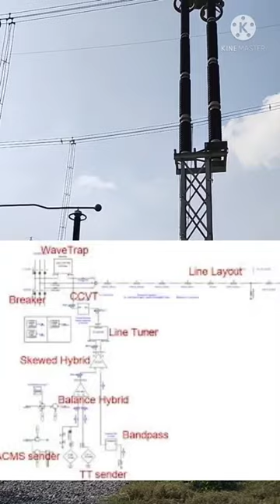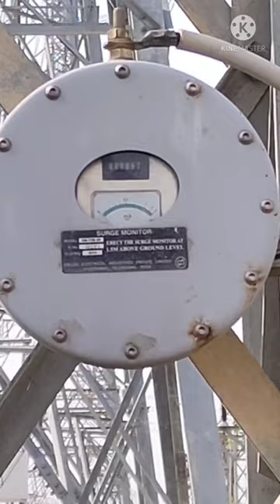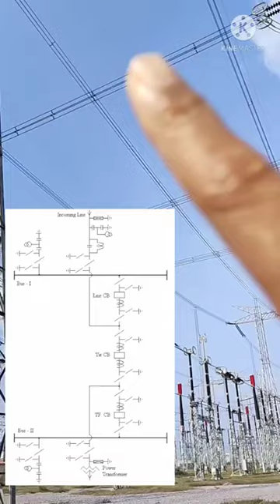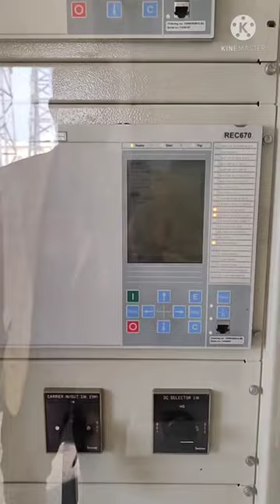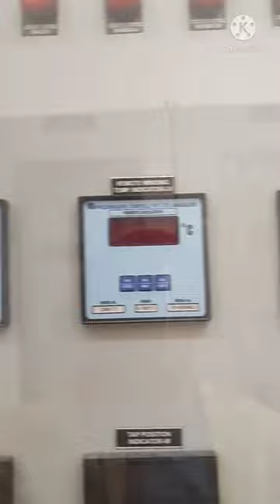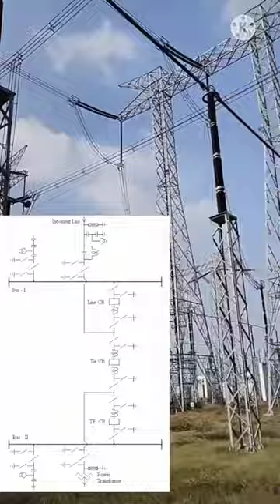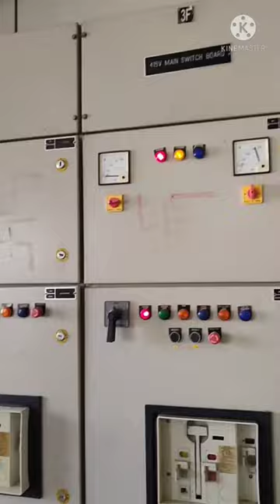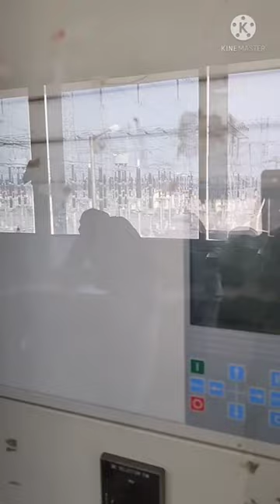substation equipment information#substation#viral#equipment#youtubeshorts#electrical#electronic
What are the main equipment of a substation?

What is substation and its components?

What is a busbar in a substation?

What is the use of isolator in substation?

The major components of a typical substation are:

Batteries
Bus Support Insulators
Capacitor Bank
Circuit Switchers
Concrete Foundation
Conduits
Control House
Control Panels
Control Wires
Converter Stations
Coupling Capacitors
Current Transformers
Disconnect Switches
Distribution Bus
Duct Runs
Frequency Changers
Grounding Resistors
Grounding Transformers
High-Voltage Underground Cables
High-Voltage Fuses
Lightning Arresters
Manholes
Metal-clad Switchgear
Meters
Microwave
Oil Circuit Breakers
Potential Transformers
Potheads
Power-line Carrier
Power Transformers
Rectifiers
Relays
SF6 Circuit Breakers
Shunt Reactors
Steel Superstructures
SupervisoryControl
Suspension Insulators
Synchronous Condensers
Transmission Bus
Vacuum Circuit Breakers